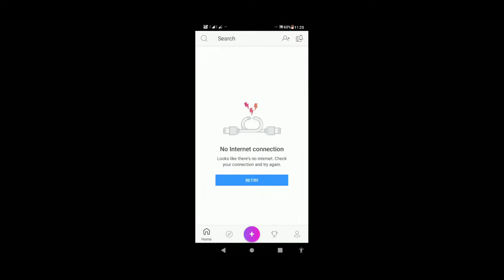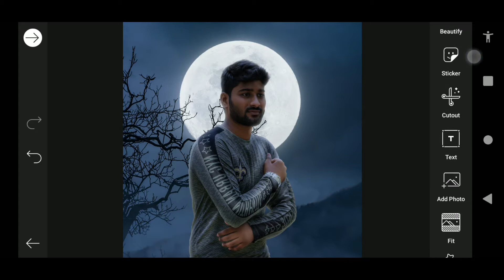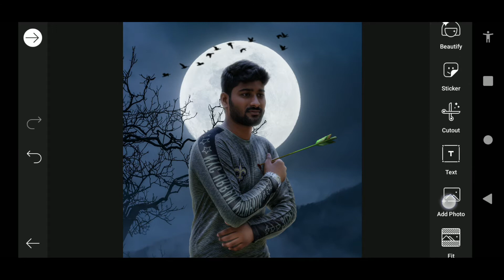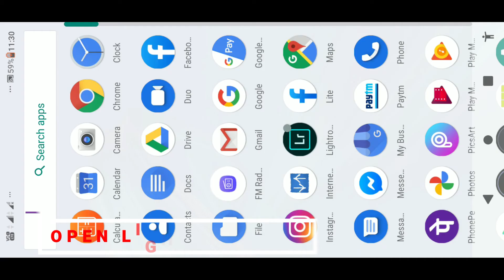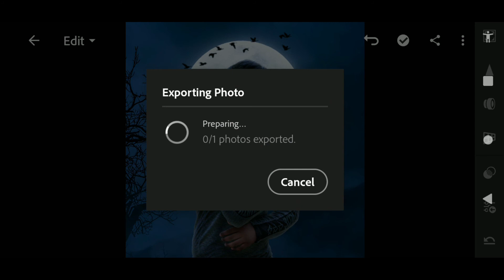Toxic Joker Manipulation Editing// Inspired by @saarvendra // RD EDITOGRAPHY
PicsArt tutorial